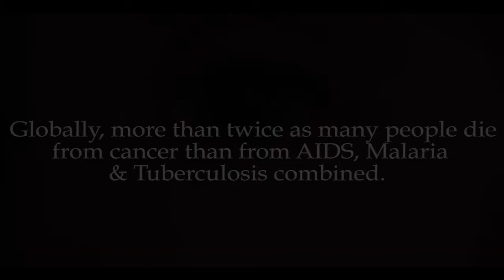Chemotherapy Induced Peripheral Neuropathy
See a sneak peek of our course on Chemotherapy Induced Peripheral Neuropathy.

Are you a healthcare professional looking for a high quality, fast, and entertaining way to get your CEUs?

We provide an award-winning healthcare & human services video and web-based continuing education experience to RN's, LVN's, Psych. Techs, CNA's and others!

CLiCKPLAY Continuing Education University, a multi-accredited healthcare & human services education company, has vast experience offering certified educational courses for RN's, LVN's, Psych Techs., CNA's, DSS Administrators/Workers, Healthcare Educators and more.

CLiCKPLAYceu.com was created because we like people, and we want everyone to be as healthy as possible. We don't just push our tofu agendas- we actually are card-carrying healthcare professionals. We aim to give you an amazing continuing education experience so that you can give the people you serve the highest quality care possible.